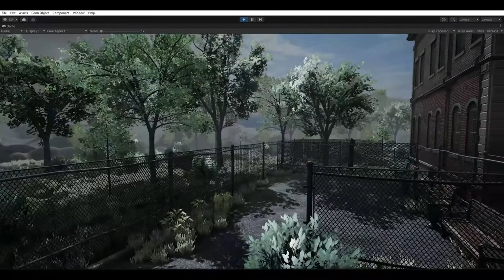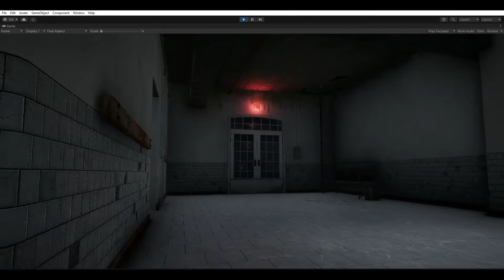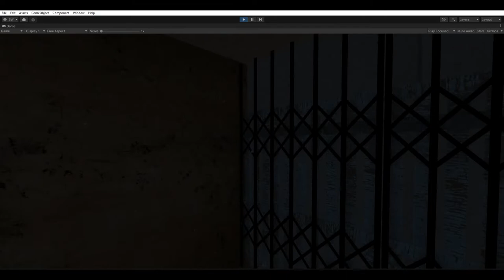No Way Out Game Demo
Hello everyone, this video shows the progress for our final year project at Comsats University Islamabad for Bachelor in Computer Science. This 3d survival game is being built for the PC in Unity Engine